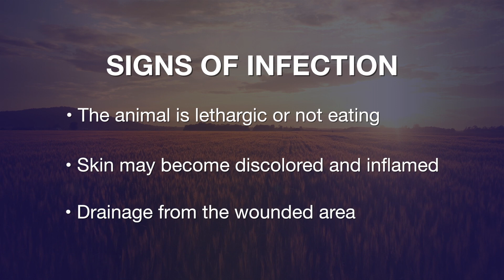Handling livestock after a fire (4/13/18)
OSU Extension Veterinarian Barry Whitworth offers advice on handling livestock injured by fire.